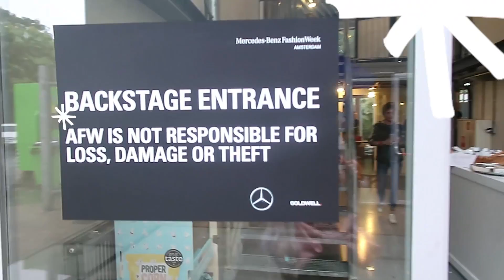Ellen en Amanda backstage bij MAISON the FAUX | Road to FashionWeek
In road to Fashionweek volgen wij MAISON the FAUX. In dit vierde en laatste deel zien jullie hoe het er bij de show aan toe ging! Ellen en Amanda hebben dit modespektakel vastgelegd, met de ASUS Zenfone natuurlijk. Lees meer